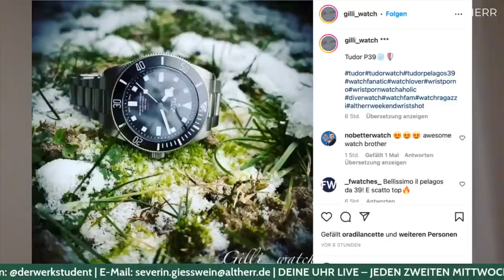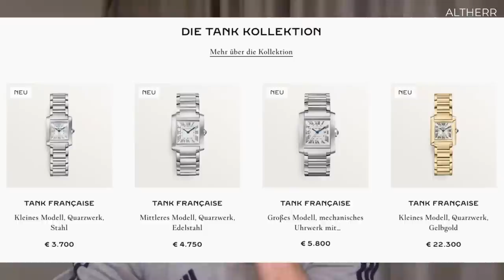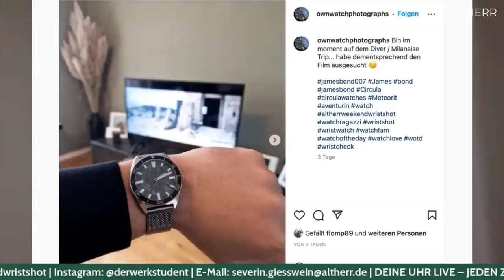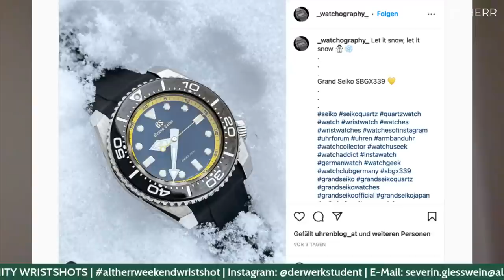HIGHLIGHTS DER LVMH WATCH WEEK 2023 uvm. | Altherr Sprechstunde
Severin lädt euch zum Austausch über die Neuvorstellungen der LVMH Watch Week vor und verrät euch seine Favoriten! Seid LIVE dabei!